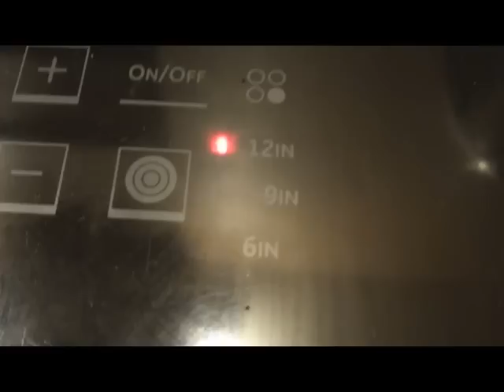Shit Dad Says!